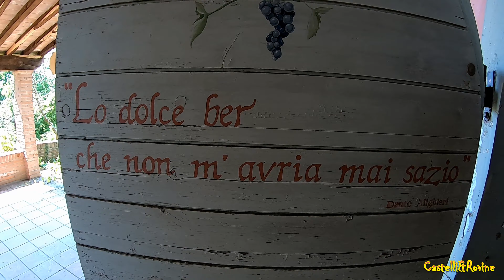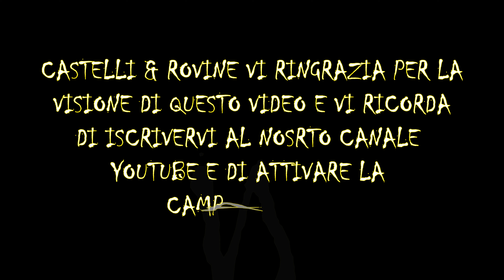THE BIG TUSCAN FARMHOUSE 1/3 - BY CASTELLI & ROVINE